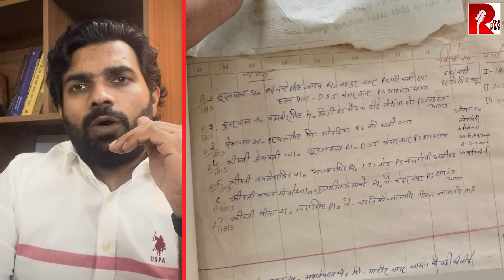Hathras कांडः क्यों बाबा नहीं पकड़ा जाएगा? बाबा का इतिहास और सच... हमसे जानिए